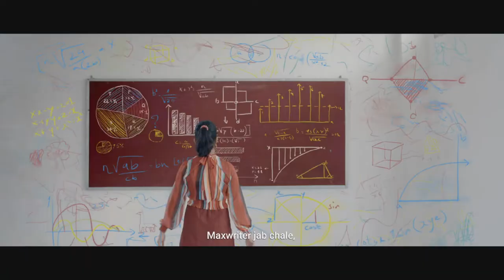cello writing | har haath mein hai cello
simmi , prince , mithun
and modern students 💁🏻

it's our 1st ad  of  "CELLO PEN"

My gratitude know no bounds to see ,
 i got the contract  from
PRASHANSA SHARMA,

And I am also thankful to Director ma'am from modern public school , .jhumari telaiya  who got this job because of her, thank you very much from my heart.

Thank you very much on behalf of me and our students 🙏